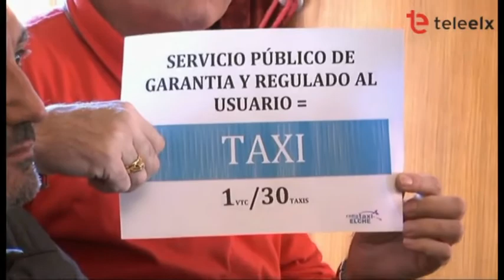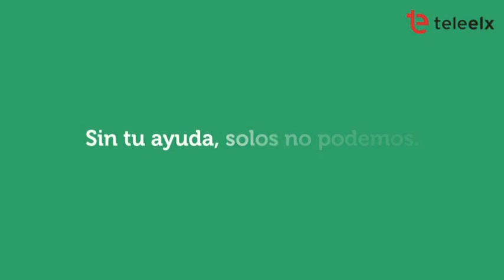TeleNit 18 12 2017